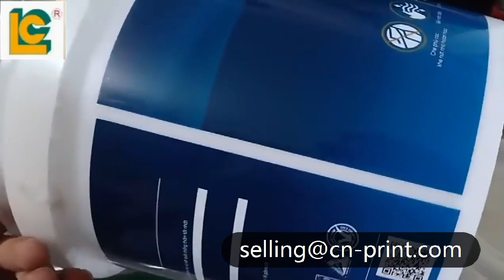Heat transfer machine for bucket LC-400R 印桶